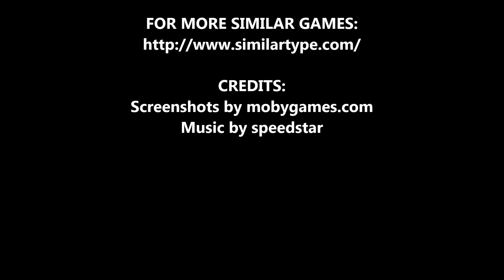Games similar to Worms (classic series)